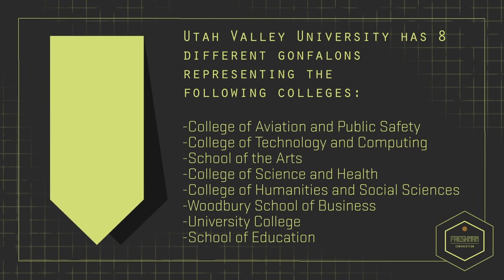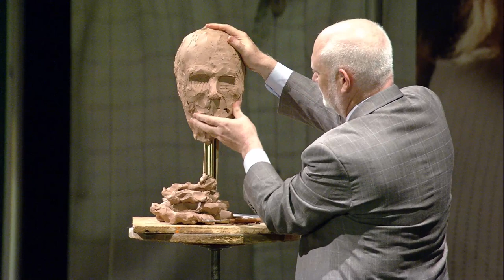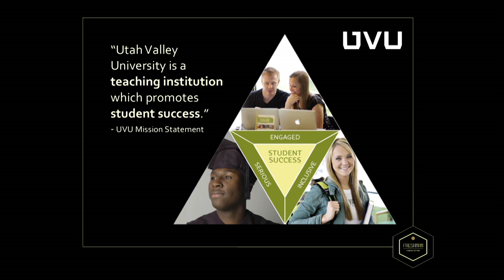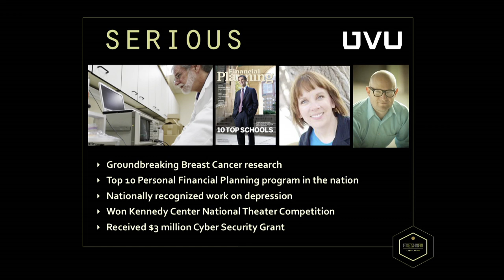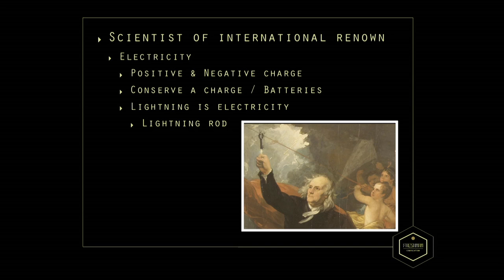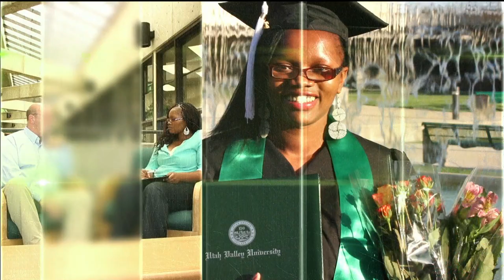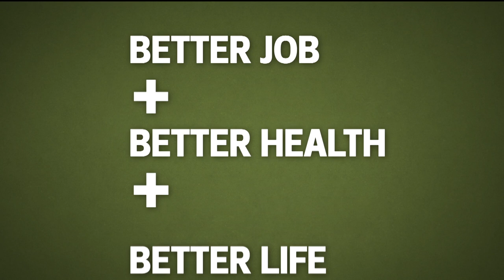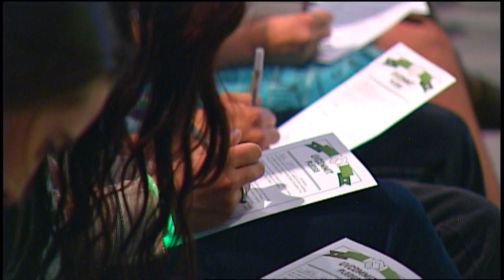UVU: Freshman Convocation 2013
Freshman Convocation is designed to honor our incoming freshman class. You'll be warmly welcomed to the university community in a celebration guaranteed to open your eyes to the amazing opportunities that await you at UVU.